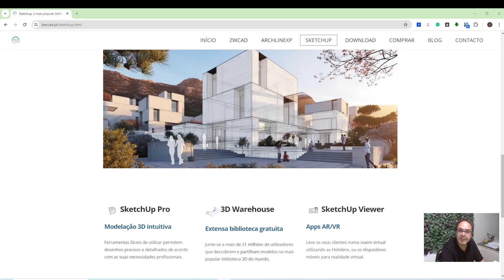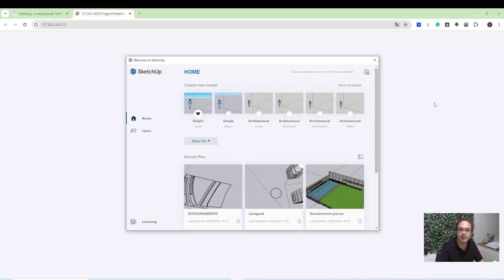Tutorial SketchUp Pro: Como Activar uma Licença do SketchUp Pro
Depois da instalação do SketchUp Pro ou SketchUp Studio, e após ter criado uma Trimble ID (ver como, neste vídeo está na hora de começar a utilziar o Software 3D mais popular do mundo, seguindo as isntruções deste tutorial da Ibercad.